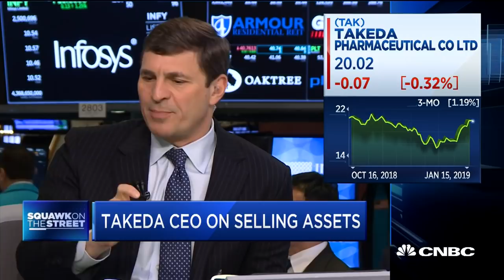Takeda Pharmaceutical Company is like four biotechs in one: CEO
Takeda Pharmaceutical Company President and CEO Christophe Weber sits down with CNBC's "Squawk on the Street" team after ringing the opening bell.